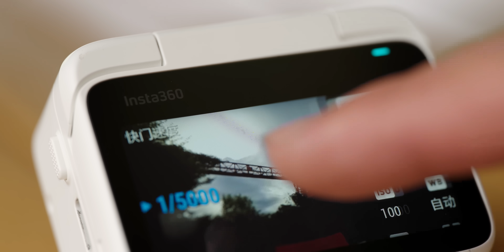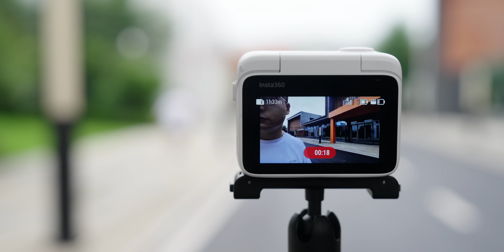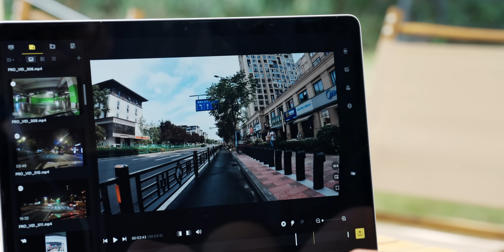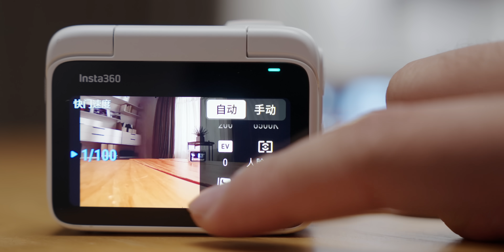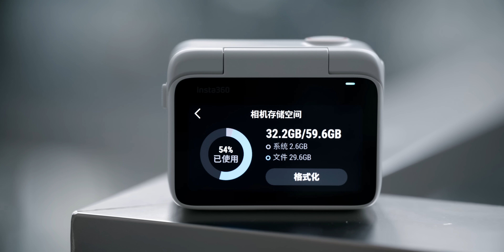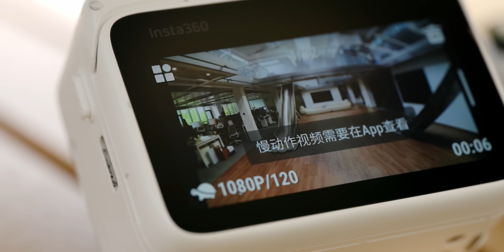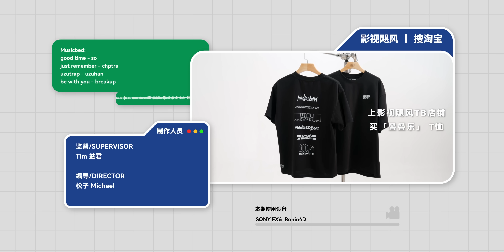他们是懂拇指相机的！小白也能玩的Insta360 GO 3上手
Insta360 GO 3的设计还是挺会玩的，当然如果画质能更优秀些，可以算是最适合用来记录生活的相机之一了。